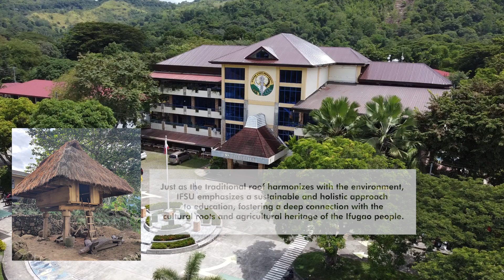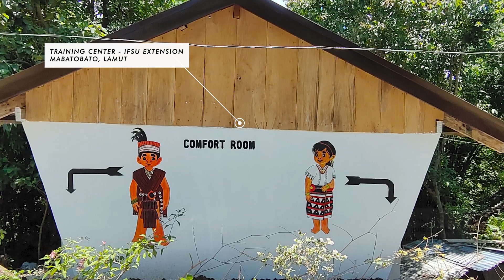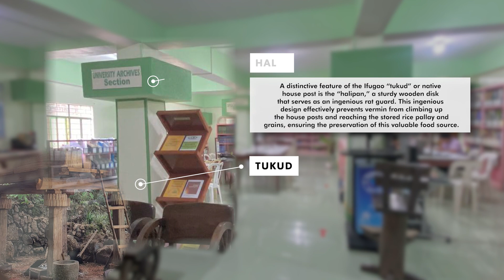Culture and Heritage Infrastructure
Immortalizing Ifugao Iconography in IFSU Infrastructure